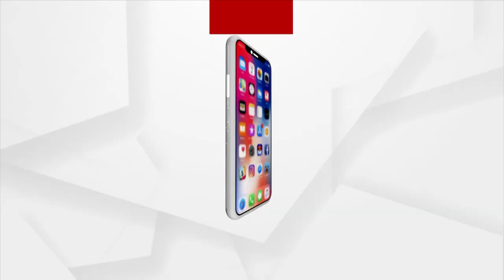Padampur By Election | ନବୀନଙ୍କ ପ୍ରତିଶ୍ରୁତି ବନାମ ଧର୍ମେନ୍ଦ୍ରଙ୍କ ପ୍ରଶ୍ନ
ନବୀନଙ୍କ ପ୍ରତିଶ୍ରୁତି ବନାମ ଧର୍ମେନ୍ଦ୍ରଙ୍କ ପ୍ରଶ୍ନ। ଶୁକ୍ରବାର ପଦମପୁରରେ ପ୍ରଚାର କରି ନବୀନ କରିଥିଲେ ଆଟାକ୍ ଆଉ ଶନିବାର ଧର୍ମେନ୍ଦ୍ର କଲେ କାଉଣ୍ଟର ଆଟାକ୍। ସିଧାସିଧା ପ୍ରଶ୍ନ କରିଥିରେ 22 ବର୍ଷର ମୁଖ୍ୟମନ୍ତ୍ରୀ ଭାବେ କଣ କରିବେ ନୁହେଁ, କଣ କରିଛନ୍ତି କୁହନ୍ତୁ ?